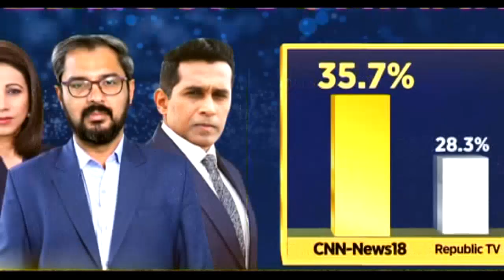UK News Today | King Charles III Coronation | Man Arrested Ahead Of The Coronation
Man arrested outside Buckingham Palace, police conduct controlled explosion

Police arrested a man outside Buckingham Palace on Tuesday (May 2) for throwing what they believe were shotgun cartridges and officers also carried out a controlled explosion in the area, days before King Charles' coronation ceremony.

Police said the man had approached Buckingham Palace gates and thrown items, suspected to be shotgun cartridges, into the palace grounds before being detained by officers at around 1800 GMT.

"The man has been arrested on suspicion of possession of an offensive weapon after he was searched and a knife was found," London's Metropolitan Police said in an updated statement.

The statement said police were not currently treating the matter as terror-related.

Police and security services are preparing for King Charles' coronation on Saturday, which is expected to see large crowds line the streets of London and heads of state from around the world attend the formal ceremony.

Buckingham Palace said neither the king nor his wife Camilla were at the palace at the time of Tuesday's incident.

In 2016, an unarmed man was arrested in the grounds of Buckingham Palace after scaling a perimeter wall. In 2021, a man was arrested at Windsor Castle on Christmas Day wearing a mask and holding a crossbow.

n18oc_world